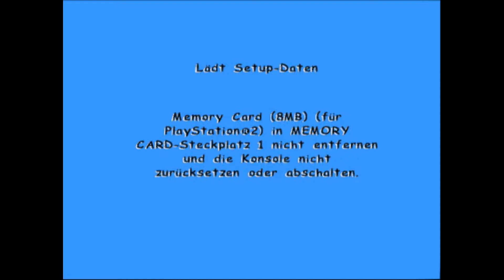Den Drops lutschen // KackSpiele #26 - Smarties Meltdown ( PS2 )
Let's Play Kackspiele - [ Ride to Hell  • Let's Play • German • Xbox 360 ]
In einer perfekten Welt, kommen nur gute Games auf den Markt. Ein meisterhafter Titel folgt dem anderen und wir haben durchgehend Spaß und eine gute Zeit!
Zum Glück leben wir nicht in dieser Welt und bekommen hin und wieder Perlen vorgesetzt, die Spaß anders definieren...
Kurz um: Willkommen bei Kack Spiele!!